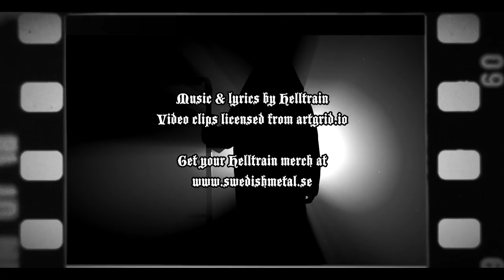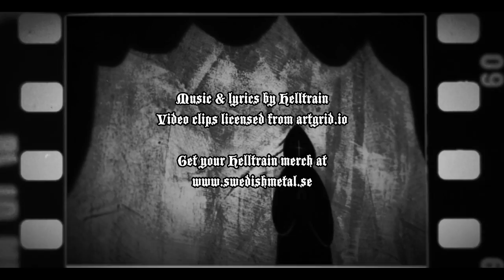Helltrain - Mischief (Official Video 2023) (death n roll)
Official video for the Helltrain single "Mischief".
Music & lyrics by Helltrain.

I am a bad boy screaming
I am a punk that’s been breathing down rivers of cocaine down my nose

I am a fucked up creature
I am a death operator and I would kill you with the end of a hose

And I am tired of believing in all dreams and deceivers
who play games that always end in a maze

Of all my soul I want to ill them…

Living life while the god´s are sleeping
Til´ the end of time I´ll be up for some mischief
Spitting out all them devil words
He is the truth and the truth will be heard

I´m a man on a mission
I won´t need no permission
What thou wilt shall be the whole of the law

And I don´t need no preacher
Ain´t´no pipe dream believer
Playin games and dreaming of nevermore

Fucking tired of your screaming
Of your dreams and retreieving
Of them words that just go hide in the haze

Of all my soul I want to kill them